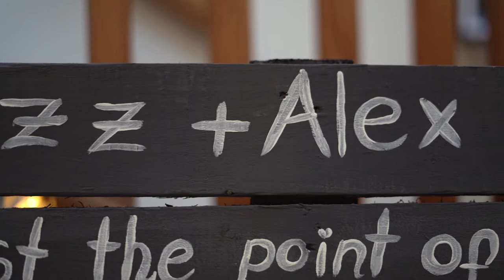Mazz & Alex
Mazz & Alex at Venachar Lochside